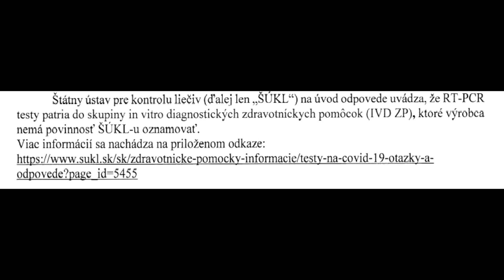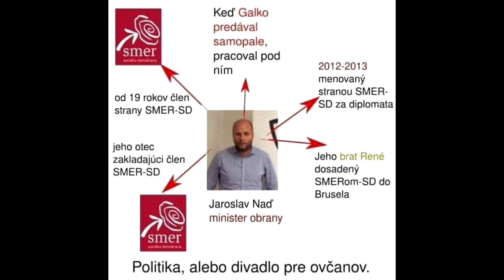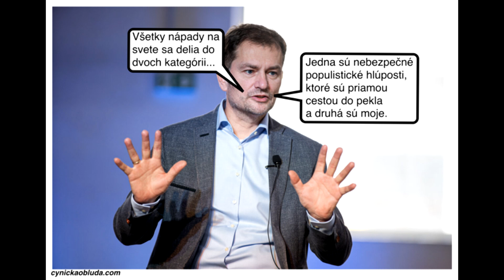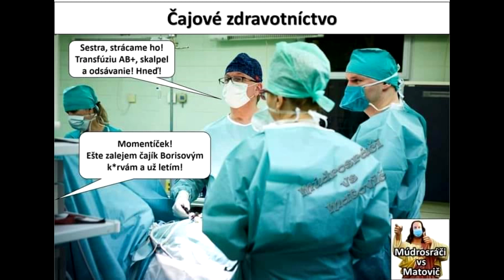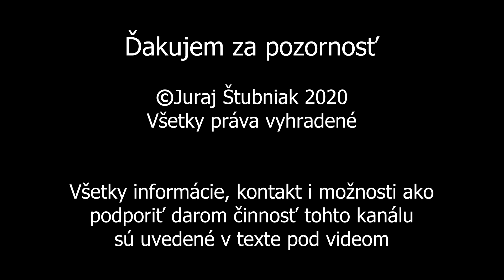Testy namiesto zapaľovania sviečok?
Na svete nič nie je stále a nemenné. A zdá sa, že tento zákon preniká aj do roky zaužívaných tradícií. Láska v čase cholery i advent v čase korony majú svoje špecifiká. S niektorými sa musíme zmieriť, ale s niektorými sa zmieriť nesmieme.
Zdravie je jednoznačne prioritným záujmom každého človeka, ale nesmieme zabúdať, že k nemu prispieva aj život v slobode a bez nezmyselného šikanovania. Podľa mienky mnohých, a dokonca aj takých, ktorí ho volili, sa nachádzame štádiu postupného odovzdávania územia slobody, ktoré sa ťažko bude získavať späť. Ak sa im budeme aj naďalej ustupovať, tak stratia  posledné zábrany protiústavne vziať si to, na čo sa ich predchodcovia neopovážili ani pomyslieť.

Ak sa vám moje videá páčia a chceli by ste darom podporiť činnosť tohto kanálu, môžete tak urobiť jedným z troch spôsobov, je na vás, ktorý si vyberiete:
1, na číslo účtu: SK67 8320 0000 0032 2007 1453    BIC: JTBPSKBAXXX
2, alebo na účet REVOLUT - @juraj8uj :
IBAN: LT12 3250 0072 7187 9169   BIC: REVOLT21